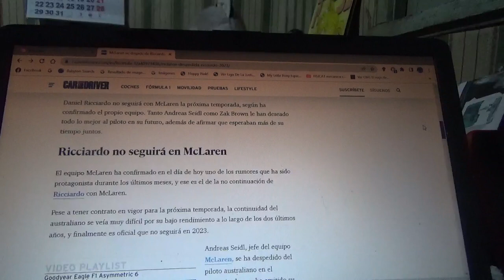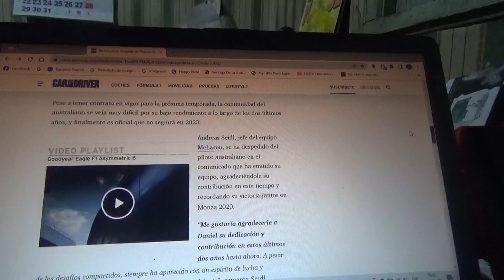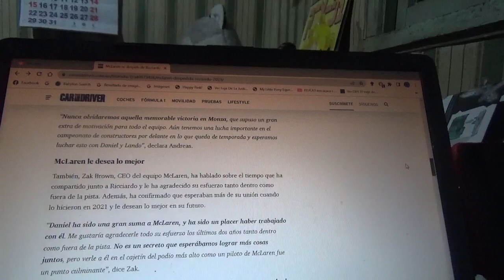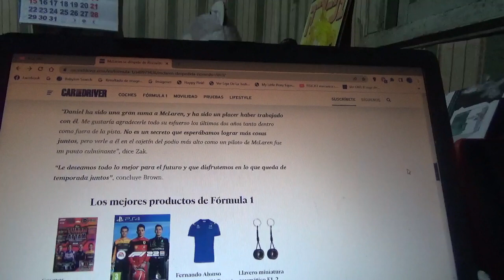Mclaren se despide de Daniel Ricciardo y le desea buena suerte para el futuro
Finalmente luego de muchos rumores de las recientes semanas y meses tanto el piloto australiano como el equipo británico domiciliado en Woking separarán sus caminos luego de la actual Temporada 2022 de la Fórmula 1